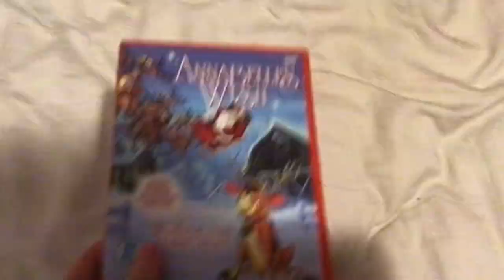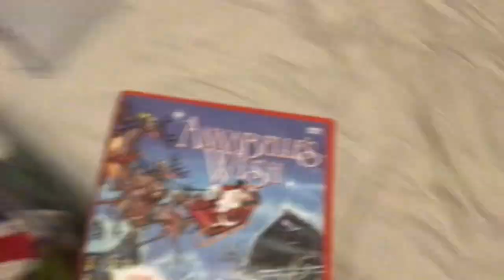Mr. Hand Watches The Safecracker Pictures Logo